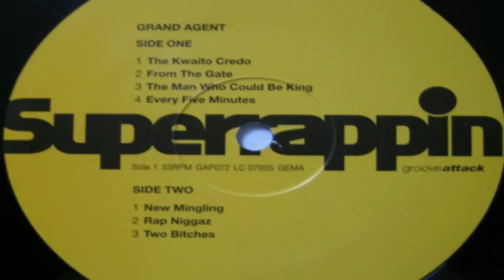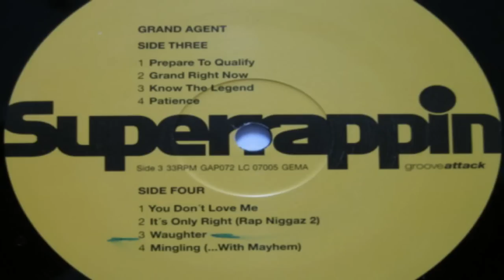Grand Agent - The Man who could be King ( available in HD )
Grand Agent

By Design
2001
Groove Attack

1. Introduction
2. From The Gate
3. King Me
4. Every Five Minutes
5. New Mingling
6. Rap Niggaz
7. Two Bitches
8. Prepare To Quality Interlude
9. Grand Right Now
10. Know The Legend
11. Patience
12. You Don't Love Me
13. It's Only Right
14. Waughter
15. Mingling With Mayhem

FEAT. Planet ASIA, A.G. & DJ Revolution
Produced by Chops ( Mountain Bros. )
Kut Masta Kurt, HI TEK, Lord Finesse, A.G.
M-Boogie and others...